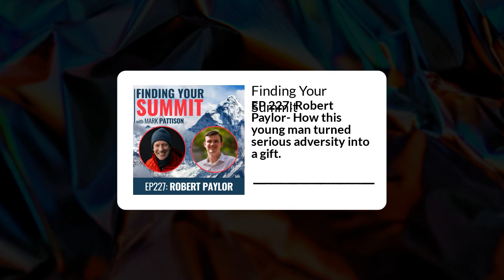Finding Your Summit - EP 227: Robert Paylor- How this young man turned serious adversity into a...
In today’s episode of ‘Finding your Summit’ podcast, host Mark Pattison, former NFL Player, Entrepreneur, Philanthropist and Mountaineer who has climbed the Seven Summits, talks with guest, Robert Paylor who shares his accident which happen during a game of Rugby where a player broke his neck and got paralyzed during the Bears' National Championship. He also talks about how he overcame this physical challenge.